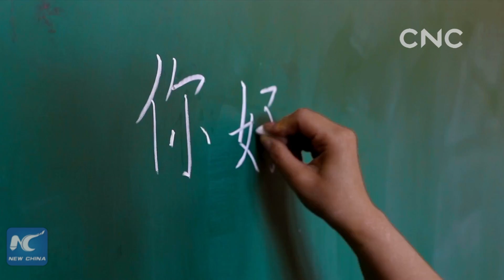Stamp of a promising BRICS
The 10th BRICS summit will be held on July 25-27 in Johannesburg, South Africa. Chinese President Xi Jinping has attended or chaired all BRICS summits since 2013.